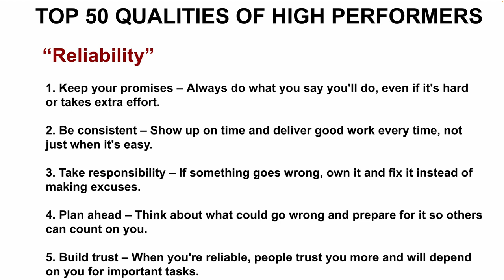TOP 50 QUALITIES OF HIGH PERFORMERS | BEST CAREER SUCCESS TIPS | GET PROMOTED FAST| InterviewDOT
**Reliability: The Cornerstone of High Performer Success**

Reliability is one of the most essential qualities that defines a high performer. High performers are not only capable of achieving great results, but they consistently deliver on their promises and meet or exceed expectations. Their ability to be dependable, trustworthy, and consistent sets them apart from others, making them invaluable in any professional or personal setting. Reliability isn’t just about being punctual or completing tasks on time; it is a fundamental trait that builds trust, strengthens relationships, and reinforces a reputation for excellence. Here’s how high performers excel in reliability and why it is key to their success.

### **1. Delivering Consistent Results**

High performers are known for their ability to deliver high-quality results consistently. While others may fluctuate in their performance, high performers are reliable because they maintain a steady level of output, regardless of external factors.

- **Commitment to excellence**: High performers take pride in their work and are committed to maintaining a high standard in everything they do. They understand that reliability is built on a foundation of quality, and they ensure that their output meets or exceeds expectations time after time.

- **Consistency in execution**: High performers have well-established systems and routines that allow them to execute tasks efficiently and effectively. They use time management, planning, and prioritization techniques to ensure they deliver on their commitments without fail, regardless of the complexity of the task.

- **Meeting deadlines**: A critical aspect of reliability is meeting deadlines consistently. High performers understand the importance of time, not just in terms of their own productivity, but also in how it affects others. They ensure that they deliver their work on time, without compromising on quality, allowing others to trust in their ability to meet expectations.

### **2. Building Trust through Dependability**

Trust is at the core of any successful relationship, whether personal or professional. High performers build trust by being dependable—when they commit to something, others know they will follow through.

- **Following through on commitments**: High performers do not make promises they cannot keep. They are careful about what they commit to, ensuring they have the resources and time to deliver. Once a commitment is made, they take it seriously and work diligently to ensure they meet their obligations.

- **Being accountable**: When things don’t go as planned, high performers take responsibility. Instead of making excuses, they acknowledge any mistakes or setbacks and work to rectify them quickly. This level of accountability strengthens their reliability and reassures others that they can be counted on, even in challenging circumstances.

- **Transparency and communication**: High performers keep the lines of communication open, especially when they encounter obstacles that could affect their reliability. They proactively inform others if there are delays or changes and provide solutions to get back on track. This transparency reinforces their reputation for reliability, as others see that they are actively managing any potential issues.

### **3. Adaptability without Sacrificing Reliability**

High performers are known for their ability to adapt to changing circumstances, but what makes them truly stand out is their ability to maintain reliability even in dynamic environments.

- **Staying reliable under pressure**: High performers thrive in high-pressure situations because they have honed their ability to stay calm and focused. Whether the pressure comes from tight deadlines, high expectations, or unforeseen challenges, they maintain their reliability by sticking to their processes and delivering results even when conditions are less than ideal.

- **Problem-solving mindset**: When faced with unexpected changes or roadblocks, high performers quickly pivot and find alternative solutions to stay on track. Their problem-solving mindset ensures that they don’t just abandon commitments when things get tough—instead, they find creative ways to meet their goals and keep their promises.

- **Managing multiple priorities**: High performers often juggle multiple tasks or projects simultaneously, but they manage to do so without sacrificing reliability. Through careful planning and time management, they ensure that they meet deadlines and deliver high-quality work across all areas, making them a dependable asset in any environment.